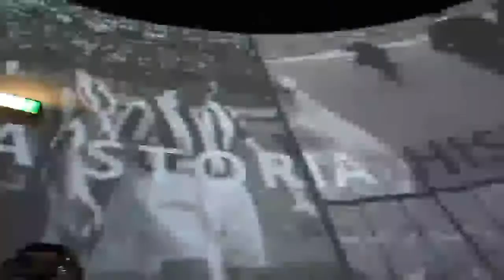Juventus 3-0 Napoli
una giornata allo Juventus Stadium ... Fantastica!